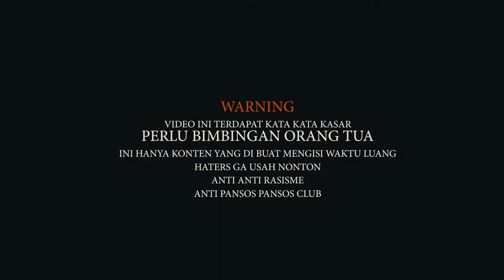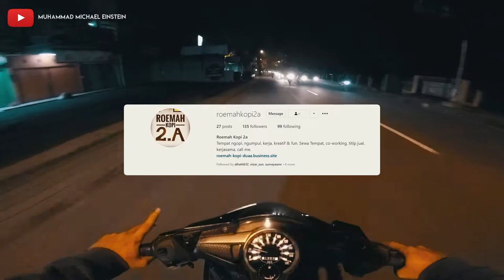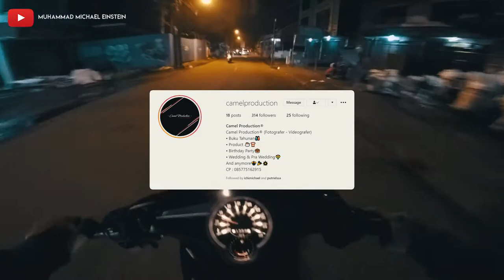NIGHT RIDE PEMPEK DAN COFFE SHOP DI BOGOR